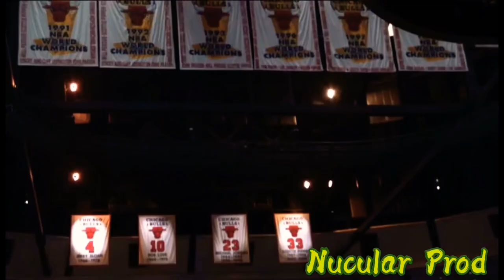Derrick Rose Motivational Mixtape | Macklemore - Wings